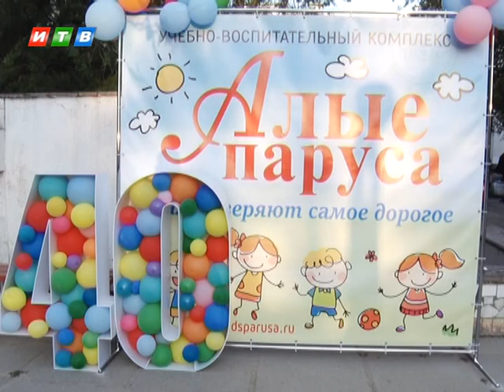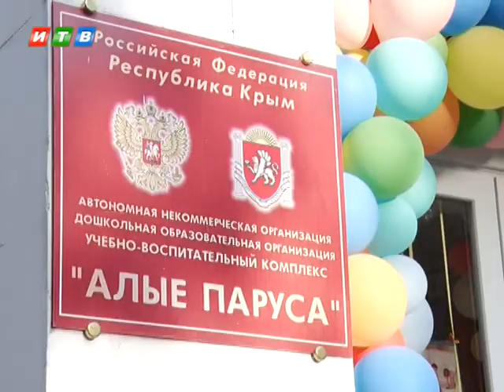Легендарному крымскому детсаду Алые паруса-40!